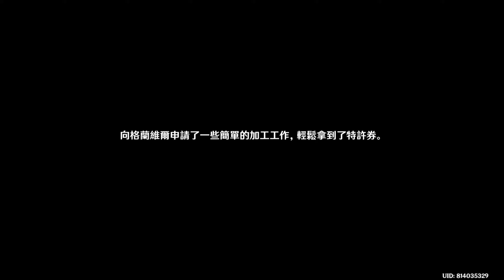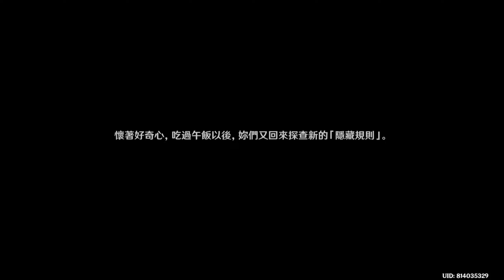【原神】#256 調查隱藏規則 (Genshin Impact)主線劇情,雨樹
魔神任務第四章·第三幕「向深水中的晨星」(下)，
沒想到隱藏規則的真相都蠻搞笑的阿，調查了這麼久，
公子感覺4.2再見了吧，多災多難的消失又留下了謎團，